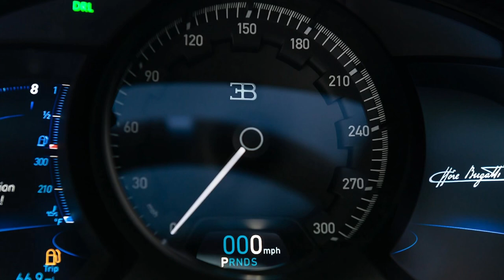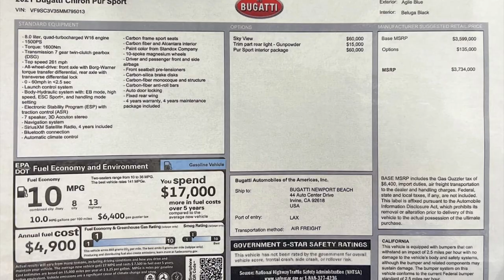Bugatti Chiron Pur Sport For Sale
The highest bid is $3.8 million. Will it get higher as the auction draws to a close?

If you've got a desire to own one of the world's finest hypercars, you may want to head over to Bring A Trailer, where someone is selling a Chiron Pur Sport. Even if you've got the wherewithal, the opportunity to purchase one of Bugatti's finest creations is few and far between - just 60 examples were ever made.
This particular model was purchased new from Bugatti Newport Beach in California and has a mere 517 miles on the odometer. The carbon fiber-bodied beauty looks resplendent in Agile Blue, providing the Pur Sport with even more presence.
The staggered-width magnesium wheels, finished in black, are surprisingly subtle and work well with the titanium brake calipers, also sporting a black coat of paint. As a track-focused iteration of the Chiron, the Pur Sport features a fixed rear wing, stiffer suspension, and a larger front grille with a wider carbon fiber front splitter.